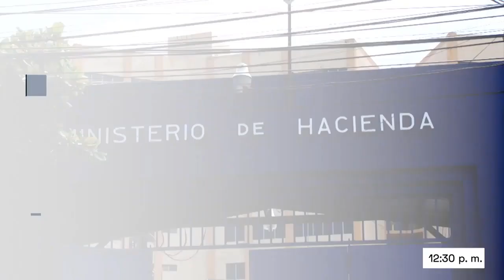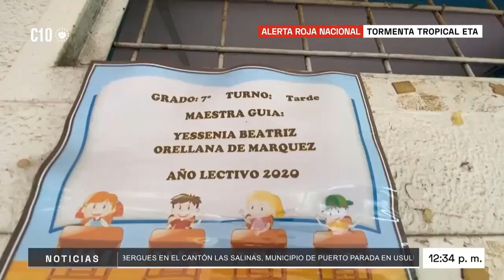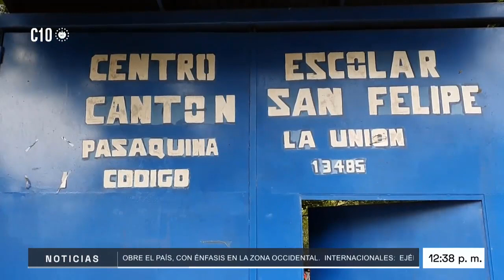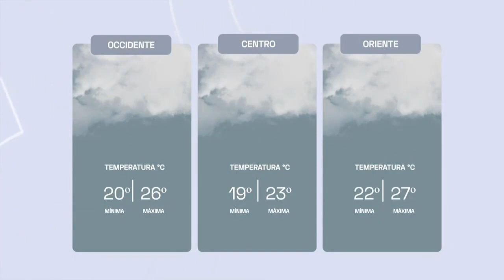Noticiero El Salvador Edición Mediodía.